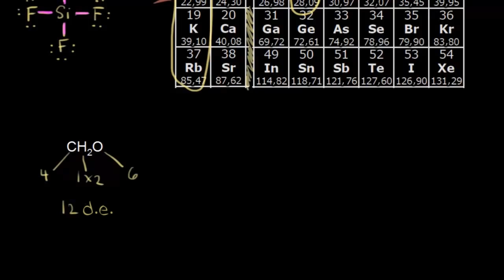Lewis Nokta Yapılarının Çizilmesi (Kimya)